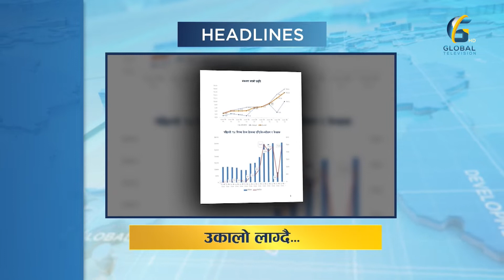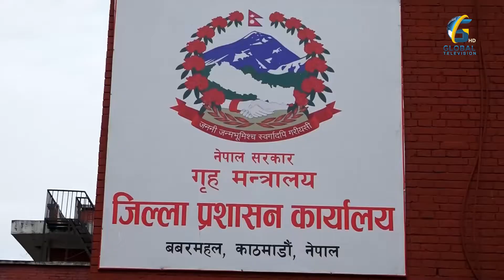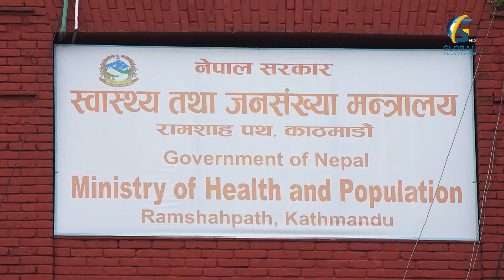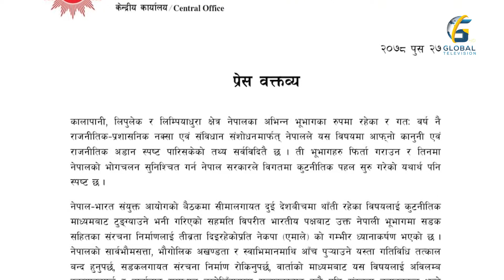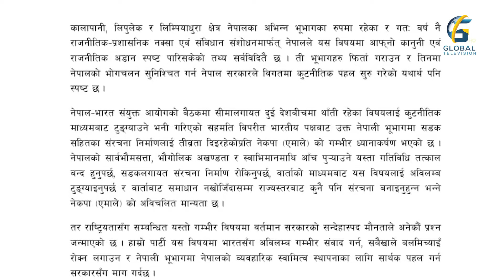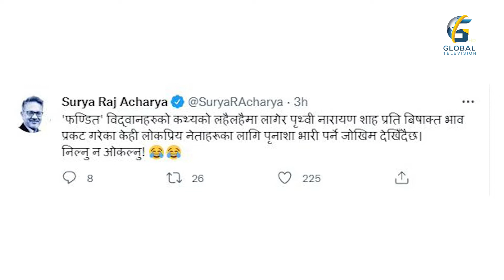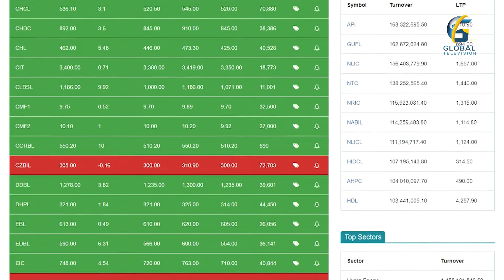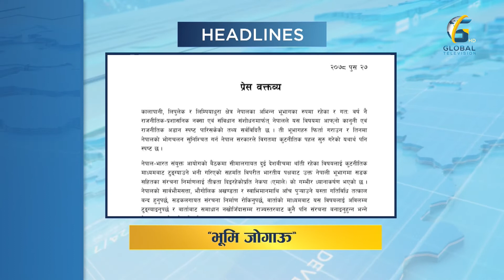Global Prime News - 2078 Poush 27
ICT Administrator/ Analyst & Social Media Manager: Bibek Katwal
CAMERA : Suman Niraula | Srijan Shrestha | Raju Thapa | Sandip Dangi